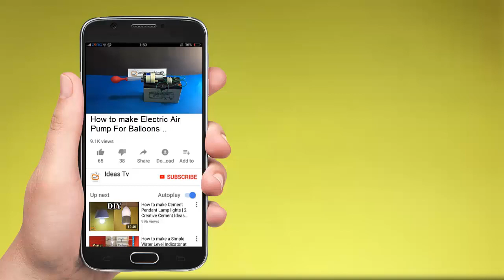DIY Electric Balloon Pump | How to make Electric Air Pump For Balloons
Make your birthday party creative with this DIY Hack, Learn How to make Electric Air Pump For Balloons at home simple & easy by using cheap and waste materials. This is one of the best and Instant DIY Electric Balloon Pump tutorial on Youtube. I hope this video will be useful for you!

You are watching simple DIY video about how to make air pump for balloons.

"Hi viewers! in this video i am going to show you simple DIY Electric Balloon Pump tutorial by Using cheap materials such as DC pump, 12V lead acid battery etc.

1. DC Air Pump.
2. 12V Lead Acid Battery.
3. On/Off Switch.
4. Hot Glue.
5. Wire Connector.
6. Syringe.
and some basic tools.